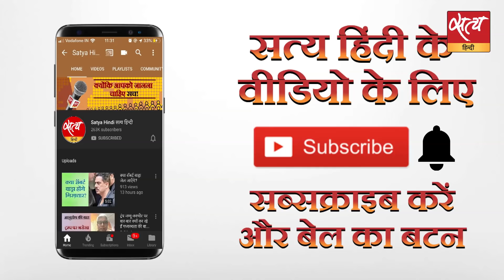नागरिकता क़ानून: 'आज़ादी' के नारे से हिल गये हैं यूपी के मुख्यमंत्री?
नागरिकता क़ानून पर प्रदर्शन से क्या मुख्यमंत्री योगी आदित्यनाथ डर गए हैं? क्या प्रदर्शनों में 'आज़ादी' वाले नारे से वह हिल गए हैं? आख़िर वह 'आज़ादी' के नारे पर देशद्रोह लगाने की धमकी क्यों दे रहे हैं? देखिए शैलेश की रिपोर्ट।